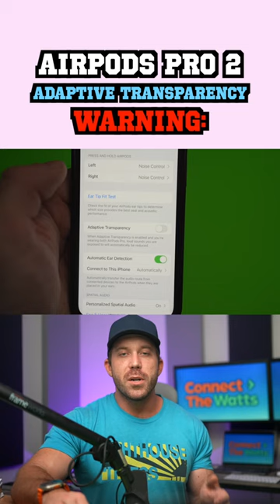AirPods Pro 2 WARNING 🔥